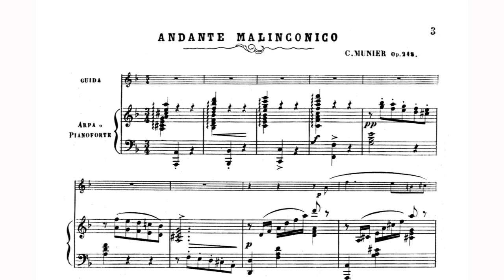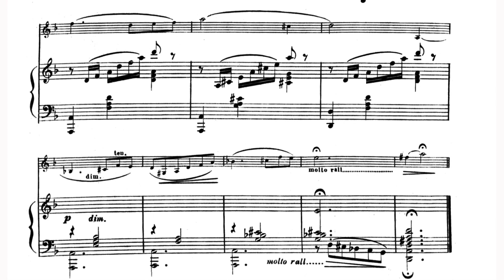Carlo Munier - Andante Malinconico for Mandolin and Harp, Op. 218 [Score-Video]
Carlo Munier - Andante Malinconico for Mandolin and Harp, Op. 218

unknown, mandolin
Gulnaz Abdullina, harp